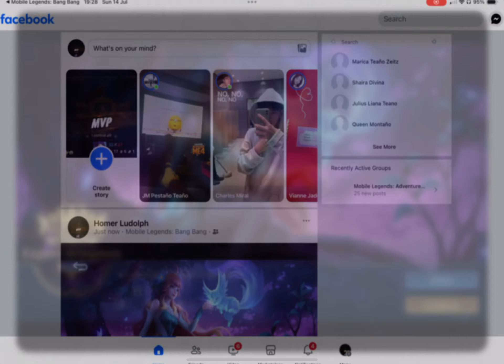Did the MM make me look really that good.